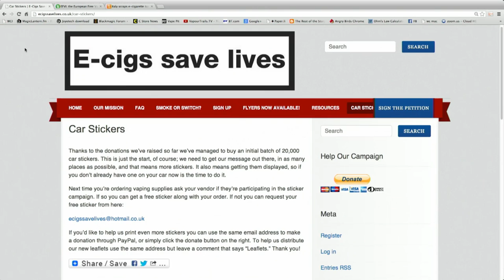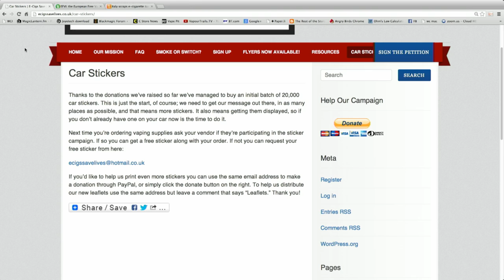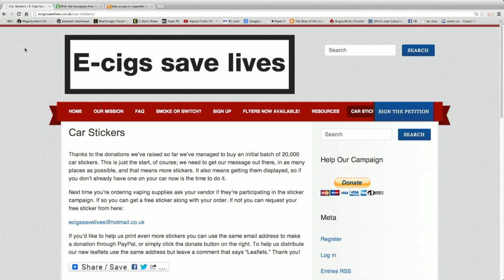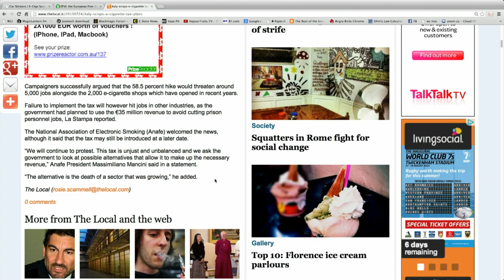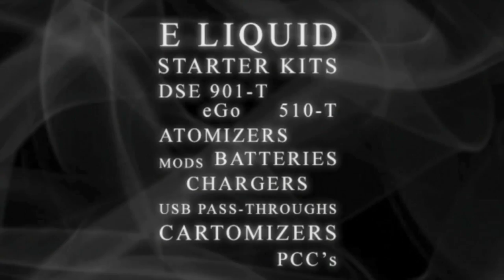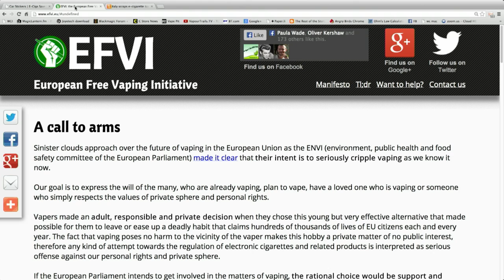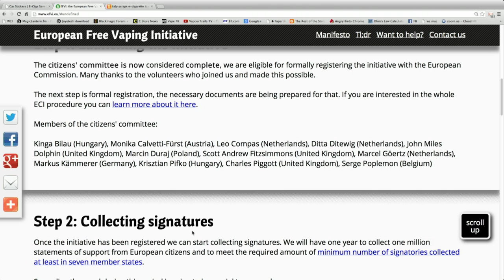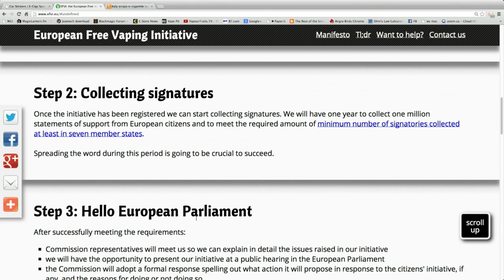Haze Hour 25-07 - Bite Daz Extra, you Puritank...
Join Daz, Keith and Dave to look at holiday and flight vaping, the DBOAX Puritank, and discuss some excellent intiatives.